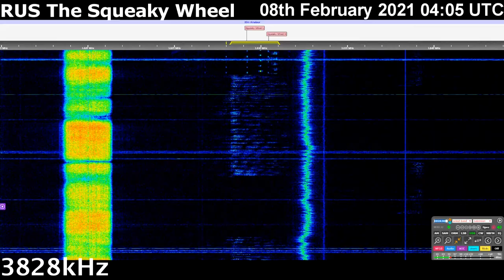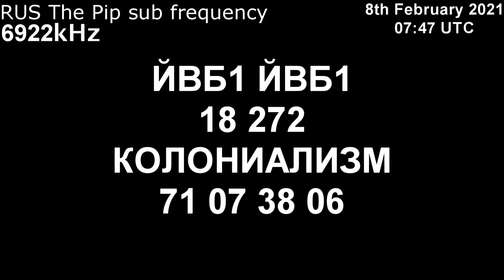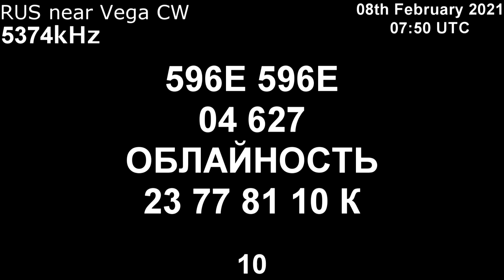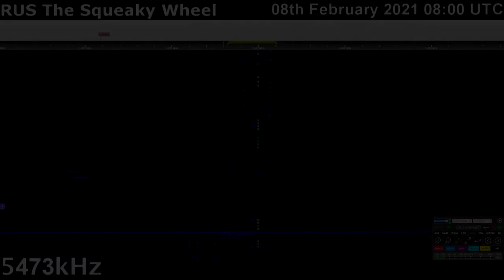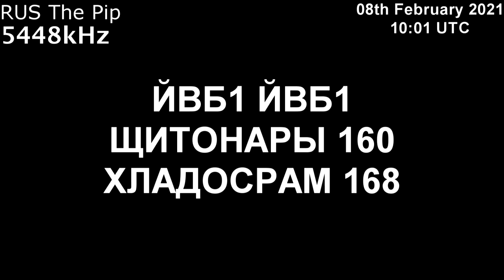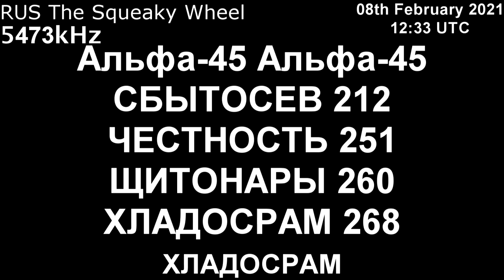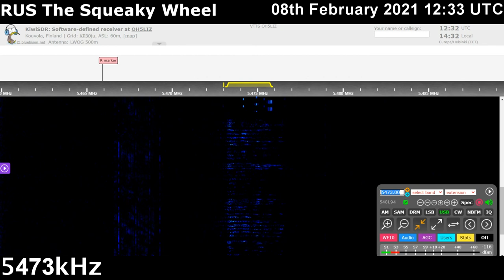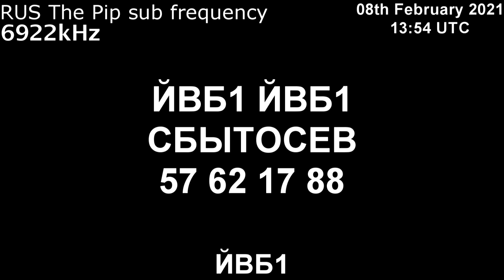February 8th 2021 Pip,TSQ,Vega all messages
(This video was uploaded late due to encoding errors in encoding.)

All the messages in February 8th 2021
All The Squeaky Wheel CW (5361kHz)  messages are broadcast same time on Main Frequancy (5473kHz).
as same as Pip's sub frequency (6922kHz) and Main frequency (5448kHz)